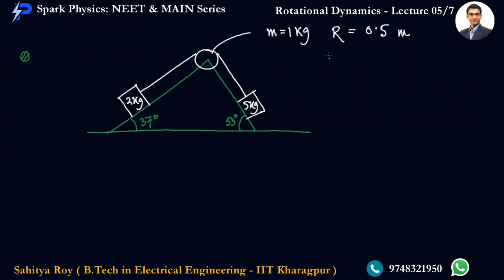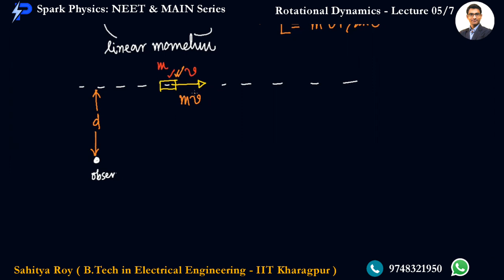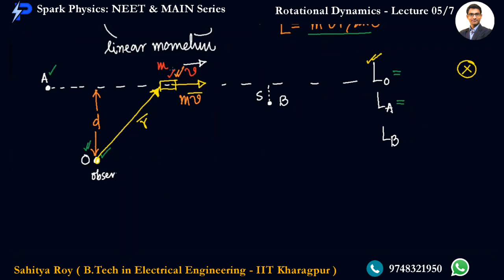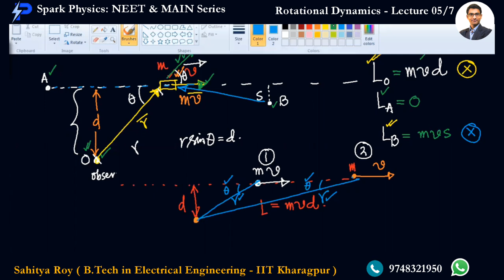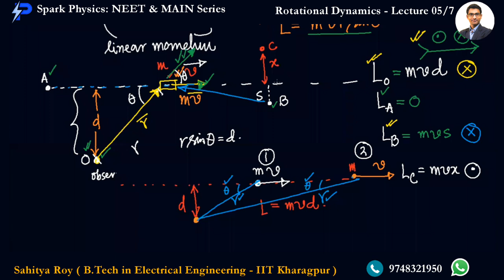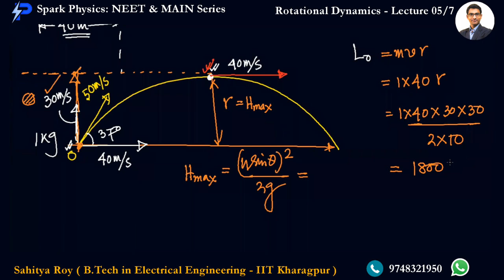Rotational Dynamics Lec 05/7 | Spark Physics : NEET & MAIN Series| Class XI |Sahitya Roy(IIT KGP)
🎯 Topic : Pulley , Angular Momentum-1/2

👉Previous Video :
👉Next Video:
•  Rotational Dynamics : Lecture 06/7
✅ coming 🔜

🤔📚👉 Ask your Doubts:
✔️📚👉 Get Notes Here:
✔️📚👉 Chapter-wise Practice Papers:

✔️ Topic Name: Rotational Dynamics  (Lecture 04 of 7) : Pulley , Angular Momentum-1/2